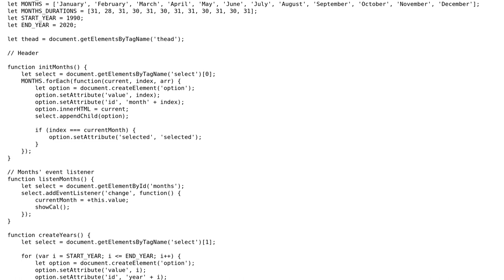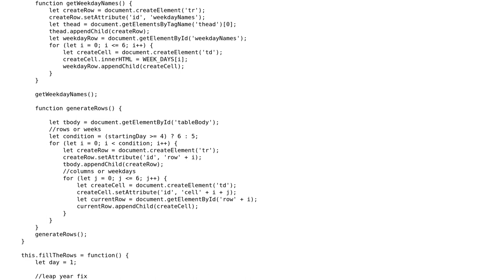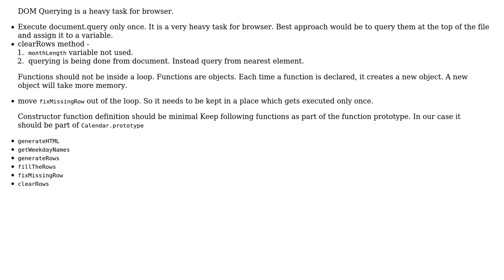My first JavaScript calendar project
With thanks & praise to God, and with thanks to the many people who have made this project possible! | Content (except music & images) licensed under CC BY-SA | Music | Images & others | With thanks to user Vetrivel user Tigran S. Karapetyan user Billal Begueradj and the Stack Exchange Network Trademarks are property of their respective owners. You are responsible for your own actions.